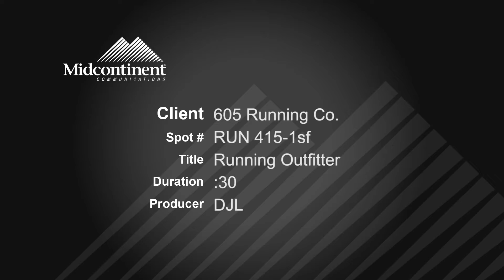605 Running Company "Running Outfitter"